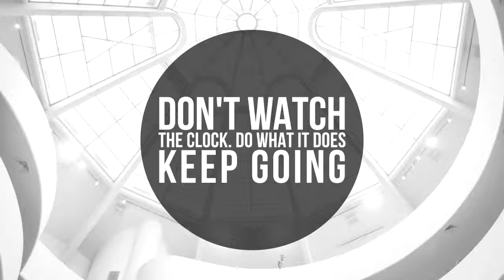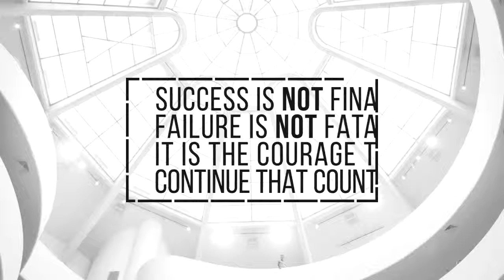Minimal Titles (After Effects Template)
Features:
- 30 Unique original title animation
- All text layers in a separate composition
- You can control scale of all comosition, position, shape colors very easy
- Full HD 1920×1080, 29.97 fps
- No plugins required
- CS5, CS5.5, CS6, CC, CC2014, CC2015 compatibility